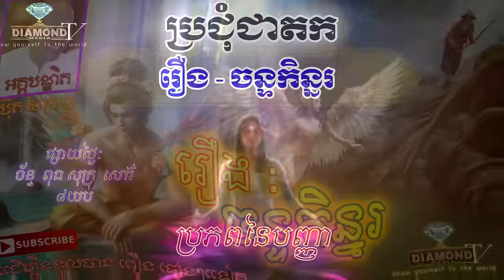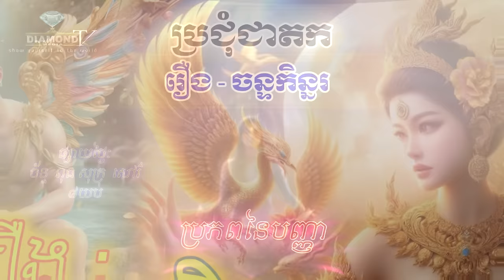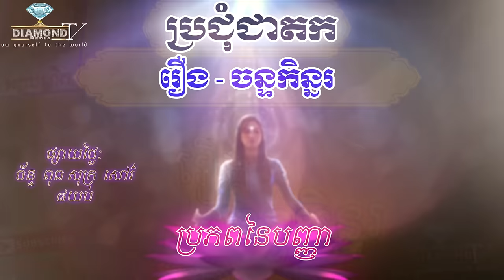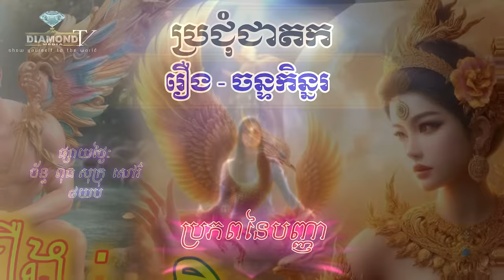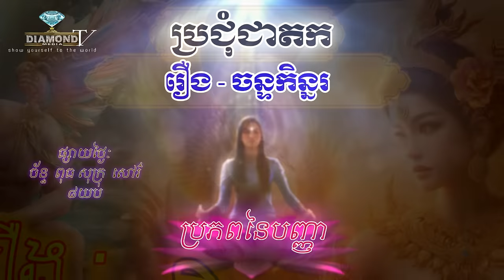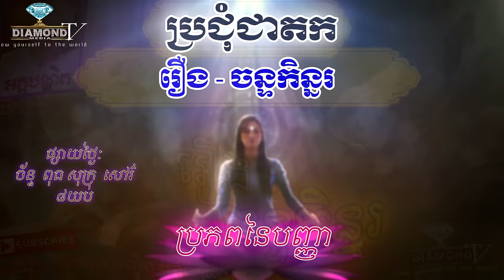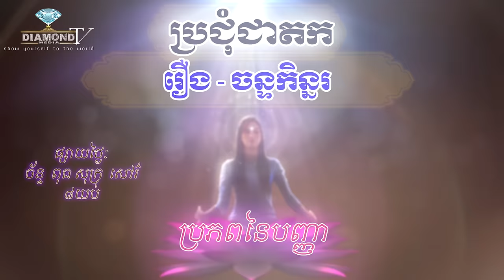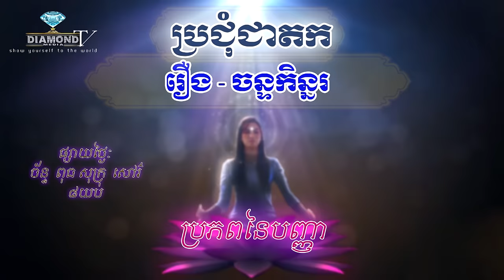រឿង​​ - ចន្ទកិន្នរ 🙏 អគ្គបណ្ឌិត ប៊ុត សាវង្ស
Share = ធម្មទាន ឈ្នះអស់ទានទាំងពួង 🌹
ប្រជុំជាតក = ប្រភពនៃបញ្ញា 🌈
ផ្សាយ: ថ្ងៃ ចន្ទ, ពុធ្ធ, សុក្រ, និង សៅរ៌ ម៉ោង: 8យប់